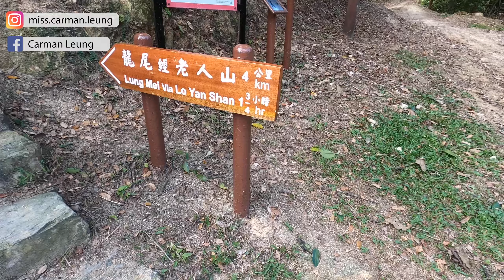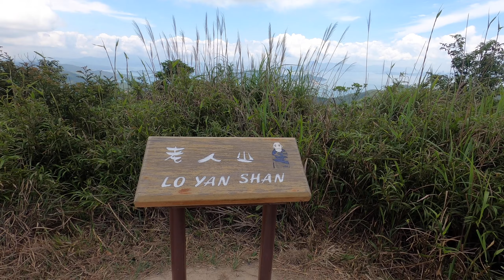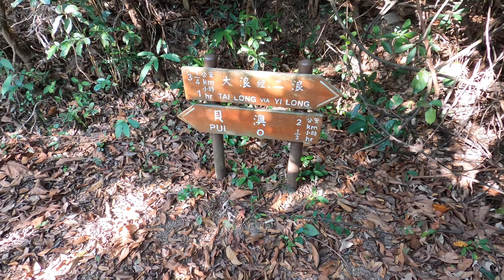週末行山推介 | 新手慎入 | 遠征 | 大嶼山 芝麻灣郊遊徑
此行山路線途徑：
老圍村 - 貝澳沙灘 - 廟仔墩 - 老人山 - 龍尾（太累沒影到XD） - 十塱水塘 - 望東灣

🌿適合有點行山經驗，有公德心，又想挑戰自己既行山友
🔥沿途沒補給，所以要帶足夠既水和食物

難度：⭐️⭐️
耐力： ⭐️⭐️⭐️⭐️
景色評分：⭐️⭐️⭐️⭐️⭐️

少數沿途沒有垃圾既漂亮行山路線 🤫 亂拋垃圾者唔好黎啊 好難行架 去左鳳凰山先啦 ：

拍攝器材： GoPro Hero 8